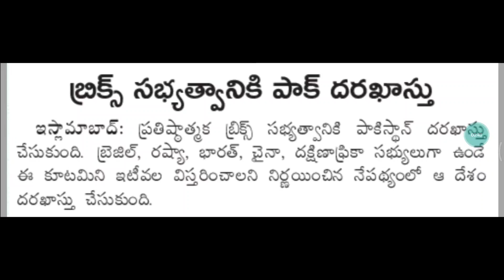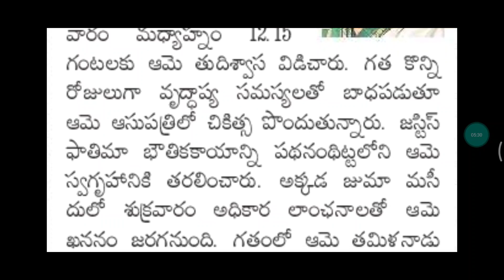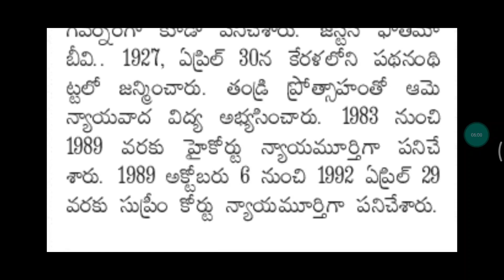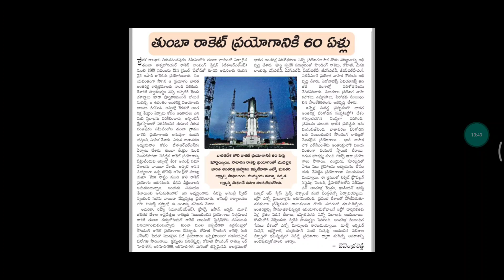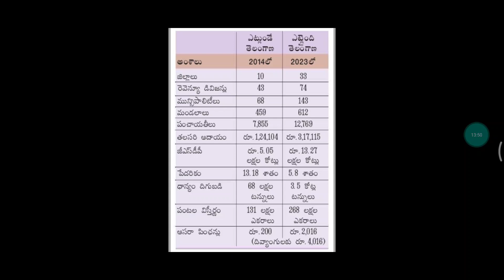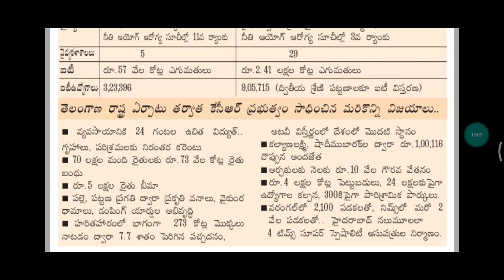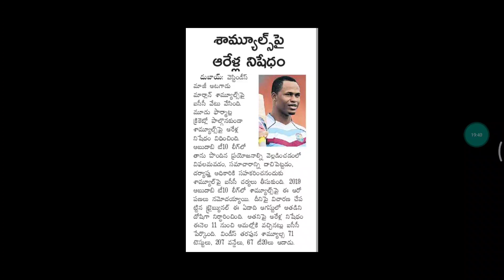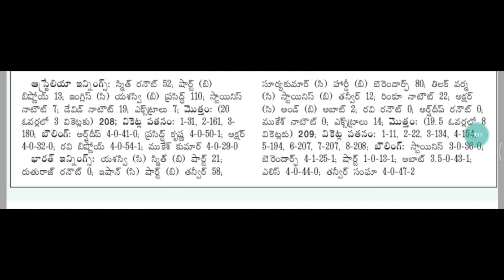Daily Current Affairs 24-11-2023